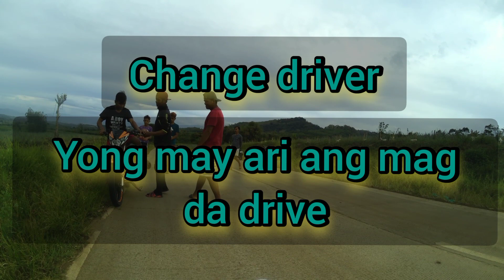Xrm 125fi Vs. Euro flash | vperman 150 dragrace